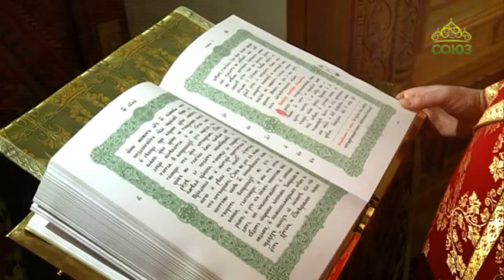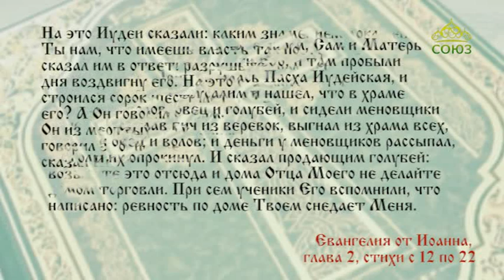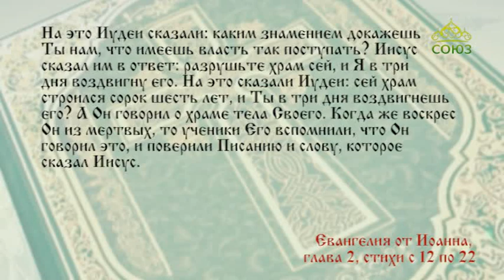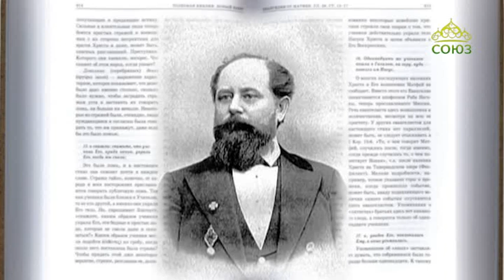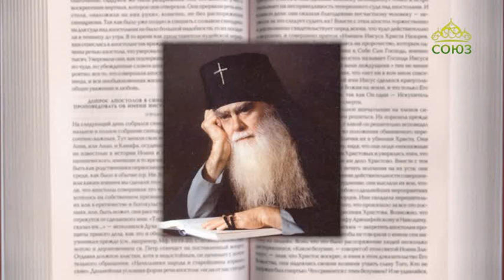Читаем Евангелие вместе с Церковью. 13 апреля 2018г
13 апреля. Иисус сказал им в ответ: разрушьте храм сей, и Я в три дня воздвигну его